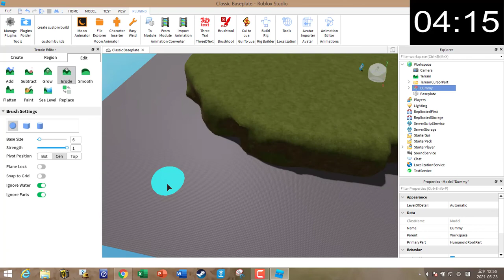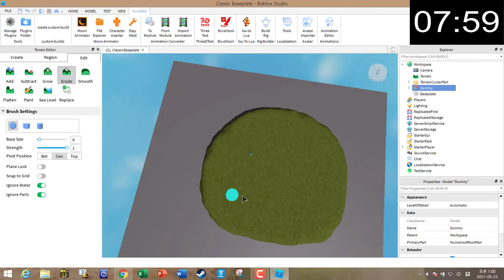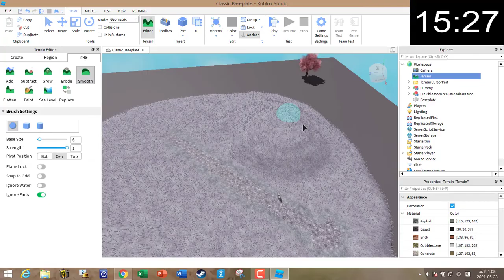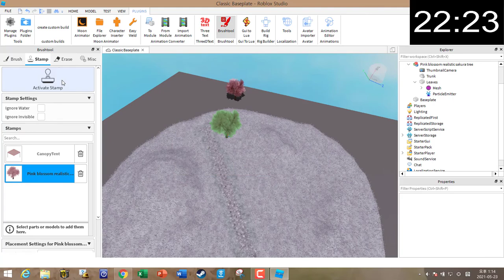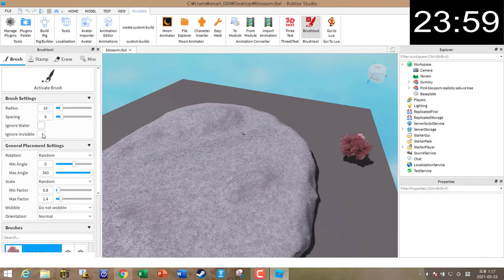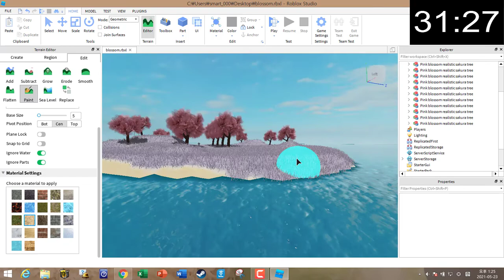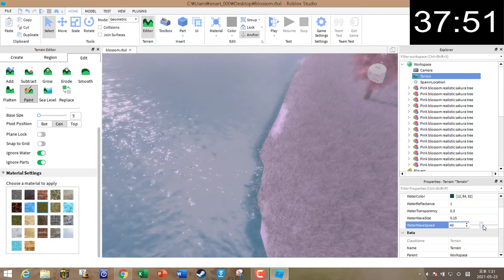Sakura Blossom Island Art Timelapse | 40 Minutes | Roblox Studio Build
[[ Video Info ]]
Simply made a small art in 40 minutes.

[[ Additional Credits ]]
 - Music
 • I Nyaned for Hours
 • Deoxys Beats - Emotions Chiptune Remix
 • Wynncraft OST - Ballad of the Trees
- Scripts
 • None
 • None

- This channel does not claim any rights from the background music, or items created by people non-related to our community.